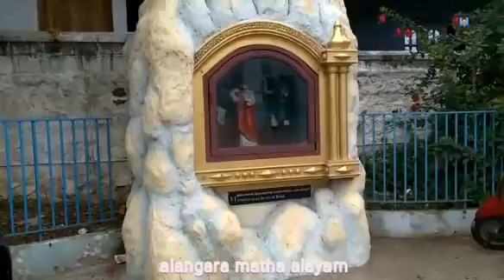Alangara matha aalayam Our Lady of Ransom Church